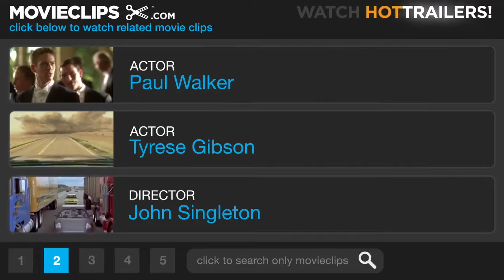2 Fast 2 Furious 39 Movie CLIP Audition Race 2003 HD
2 Fast 2 Furious 39 Movie CLIP Audition Race 2003 HD